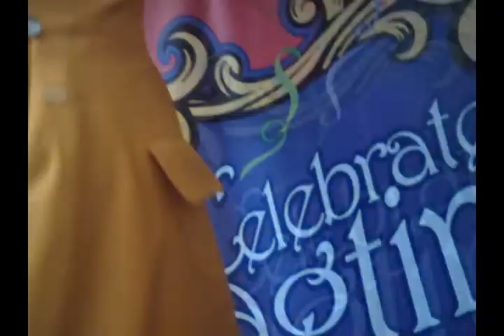Musical Chairs 04 24 09